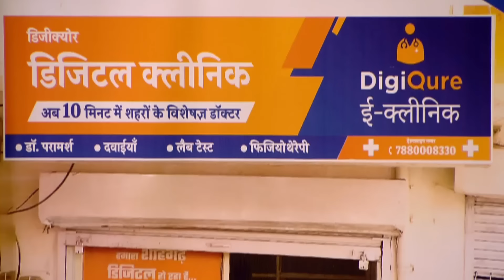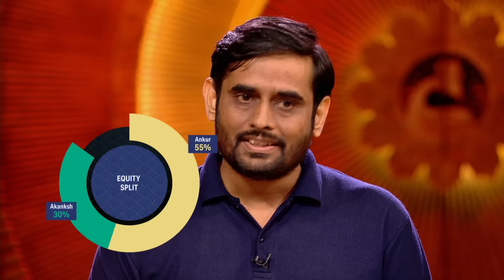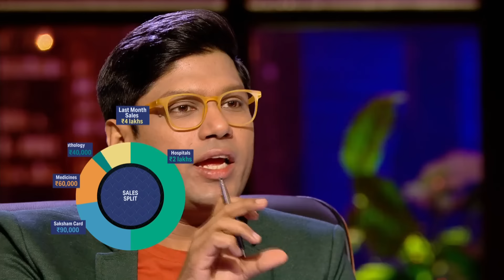'DigiQure E-Clinic' को Offer देने में भिड गए Peyush और Namita | Shark Moments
Young businesses that wish to revolutionize the automobile industry with their aspiring vision are in front of the sharks to seek investments.